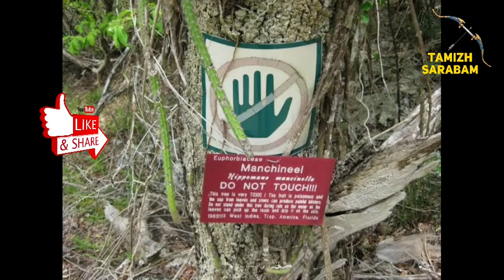Tree of Death - Manchineel || மரணத்தை உண்டாக்கும் மரம் || Tamizh Sarabam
Tamizh Sarabam